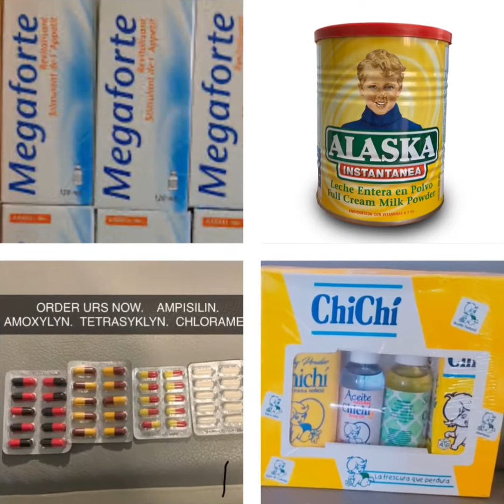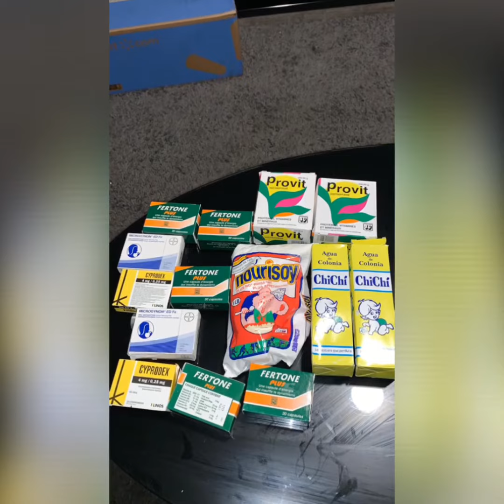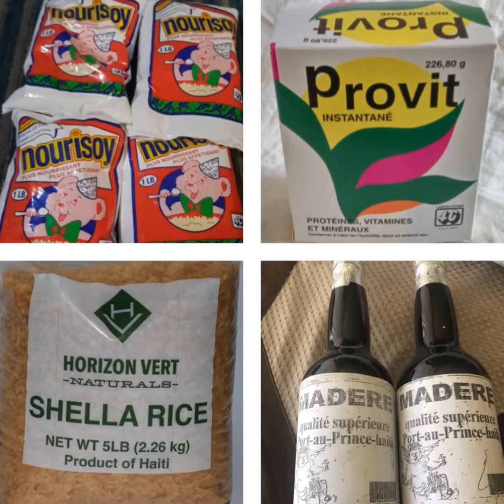Shopbouske.com ti maché online 786 720 5703